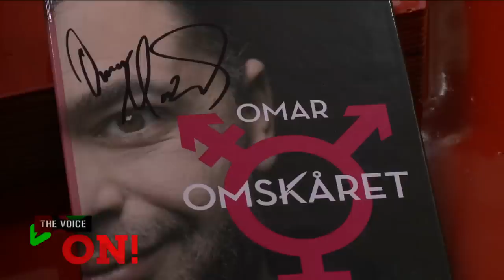Omar Marzouk i The Voice ON!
Komiker Omar Marzouk besøgte onsdag Chriz og Heino i The Voice ON! Hør Omar forklare om showet "Omskåret" som netop har haft DVD-release, og få desuden den eksklusive historie om en ung Omar der blev dømt for IT-kriminalitet.